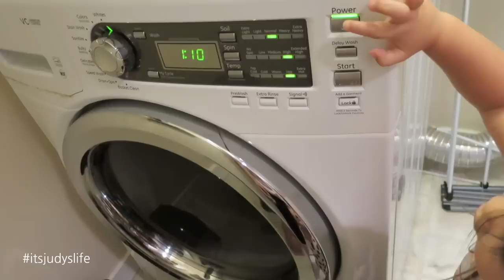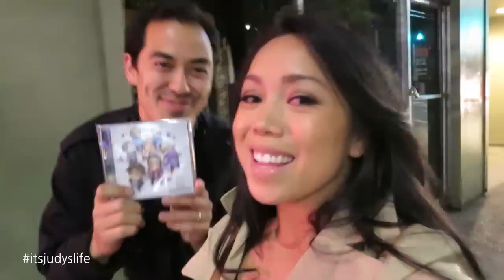SWEETEST TWIN MOMENT! - August 14, 2015 - ItsJudysLife Vlogs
We received a wonderful anniversary gift the whole family enjoyed, the girls helped me out with laundry, Honeybear runs 10 miles, and Benji and I go to our friend's concert in Seattle! Tune in for a new itsjudyslife vlog everyday at 12PM PST!

Judy's Links

Benji's Links

Vlog Camera We Use:

Blendtec Blender